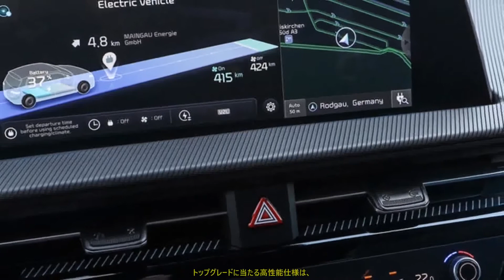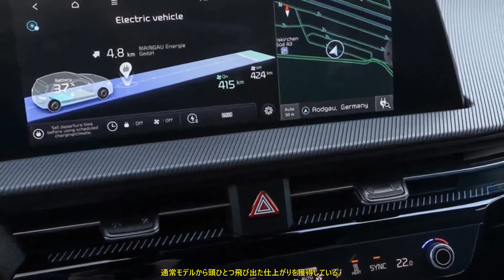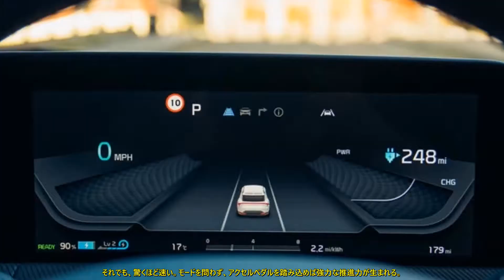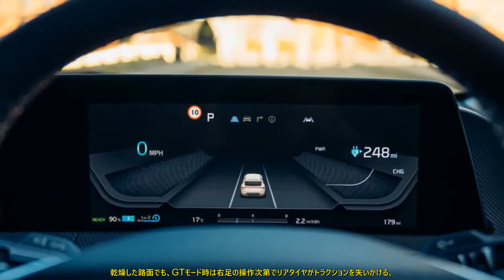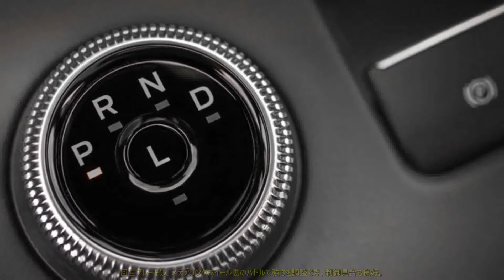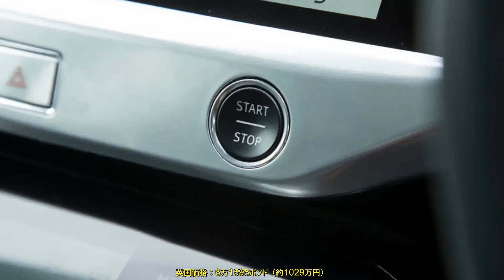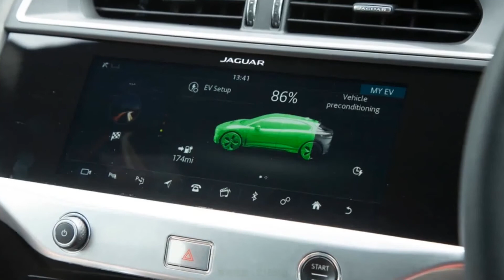BEV変革期の最前線にある キアEV6 GTへ試乗 ツインモーターで585ps 航続423km | 車の話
最近はバッテリーEV（BEV）への試乗が日常化しているが、なかにはブランド自体の変革へ結びつけている自動車メーカーもある。その筆頭といえるのが、韓国のキアだ。

キアEV6は欧州カー・オブ・ザ・イヤーに輝き、一躍注目を集める存在になった。優れた技術とデザイン、価格というコンビネーションで競合メーカーを抜き去り、その存在感を強く示している。ヒエラルキーの枠を超えて。